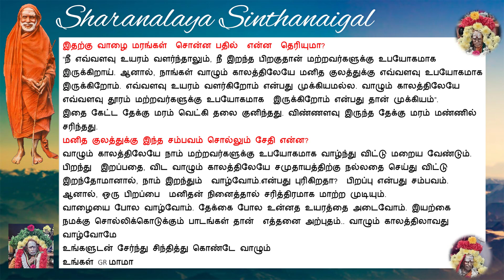Sharanalaya Sinthanaigal - 10